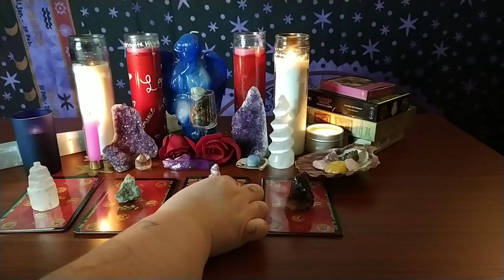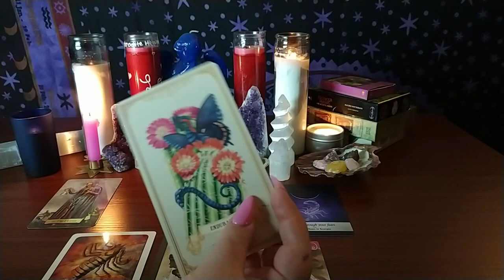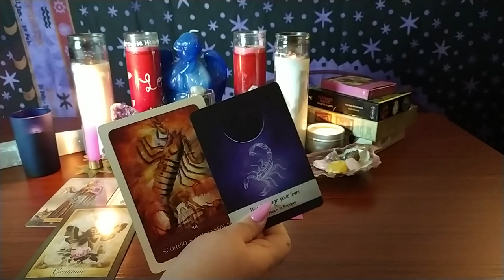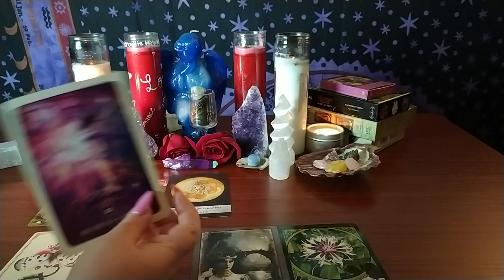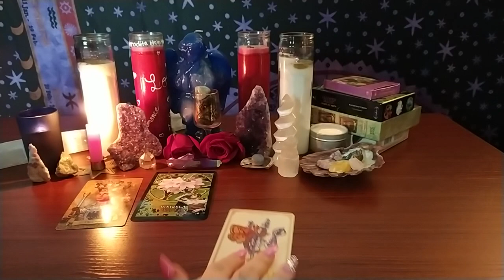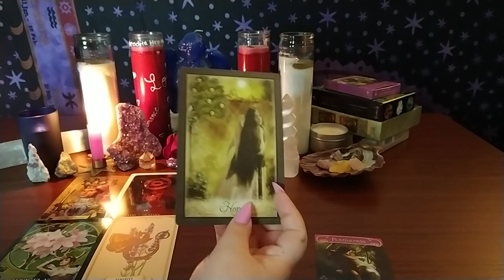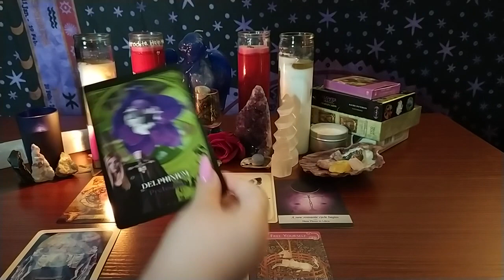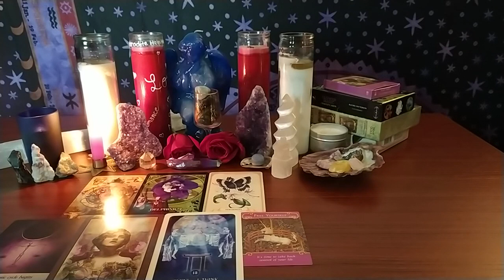💗Messages For Your Love Life 💗 Pick a Card 💞 Tarot Love Reading💞🔮 Singles and Taken Timeless Reading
🔮🔮🔮🔮🔮TI M E   S T A M P S🔮🔮🔮🔮🔮

Pile 1 00:02:57

Pile 2 00:13:41

Pile 3 00:22:56

Pile 4 00:31:53